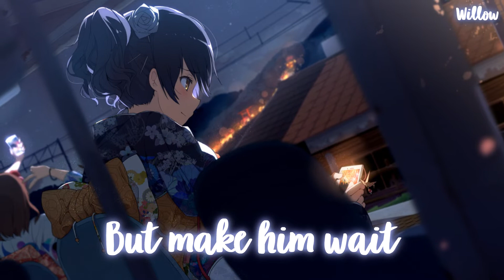Nightcore: Make Him Wait (Abby Anderson) (Lyrics)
Turn on notifications for new posts!🔔

🌠Song Information:
▸Song: Make Him Wait

💬Lyrics:

When he calls you
You don't have to answer right away
Make him wait
And when he small talks
Before he asks you on a date
Make him wait
When his Pontiac's in the driveway
And his eyes are midnight blue
Take a deep breath
Do the opposite of what you wanna do

Make him wait
By the phone
At the door to meet your dad
Before that first kiss, he's gotta hold your hand
You can't get it back when you give yourself away
A boy's gonna run but a real man's gonna stay
Girl, make him wait
Make him wait

When he says that
It'd be easier if you just stay the night
Make him wait
You're gonna wanna
And you're thinkin you just might
But make him wait

Make him wait
By the phone
Make him wait

They told me love is worth the weight in gold
Like that ring on your hand
So when you find the one
The staying kind
Then he won't mind

If you make him wait
In his tux
Cello sings you down the aisle
Walk slow, take your time
While your daddy cries and your mama smiles
When they're throwin rice into the air
And those tin cans roll away
And you look into his eyes
And realize it was worth the while
To make him wait
Make him wait